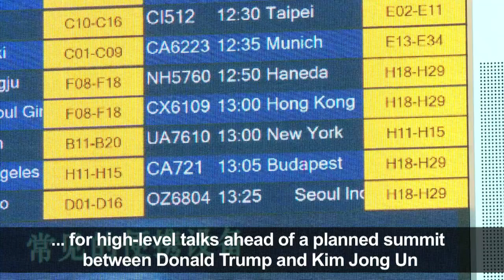Top N. Korea general at Beijing airport en route to US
North Korean General Kim Yong Chol arrives at Beijing's international airport to board a flight to the United States for high-level talks ahead of a planned summit between Donald Trump and Kim Jong Un.